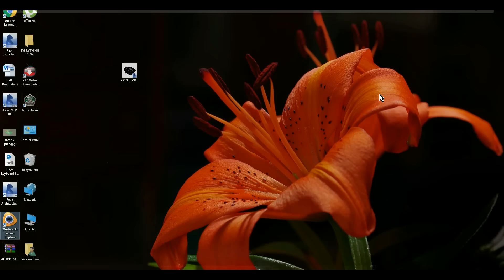arcane legends - opening massive twilights ( undiying orb) and many other chests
this video is  focusing on opening many twilight chests for orbs...be sure to watch..hope u enjoyed